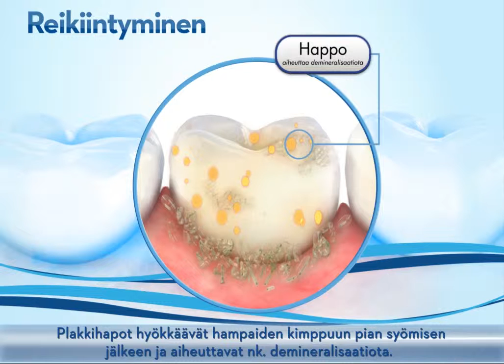Reikiintyminen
Hampaiden reikiintyminen on yleistä, mutta sitä voi estää oikealla hammashoidolla.

Plakki on hampaisiin muodostuva tahmea ja väritön aine. Kun syöt sokeria sisältävää ruokaa, plakista muodostuu happoja. Plakkihapot hyökkäävät hampaiden kimppuun pian syömisen jälkeen ja aiheuttavat nk. demineralisaatiota. Hampaiden pinnoista tulee pehmeämpiä ja niissä voi näkyä valkoisia täpliä.
Kun käytät antibakteerista monitoimifluorihammastahnaa, kuten Oral-B Pro-Expert, yhdessä esimerkiksi Oral-B-sähköhammasharjan kanssa sekä tarkistutat hampaasi säännöllisesti, saat suojaa reikiintymistä vastaan.